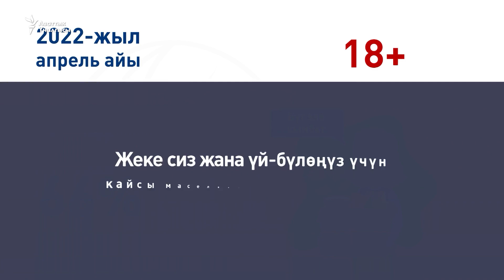Ылайыктуу жумушту кайдан жана кантип издөө керек?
Өлкөдө аялдар арасында жумушсуздардын пайызы өтө жогору бойдон калып жатканы айтылып келет. "Эже-сиңдилер" берүүсүндө эмне үчүн мындай болуп жатканын талкуулап, аялдар үчүн жумушту кайдан жана кантип издөө керек экенин адистерден сурайбыз.